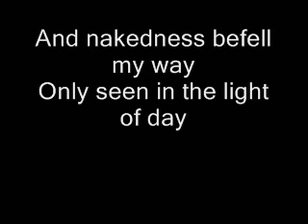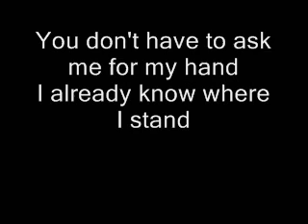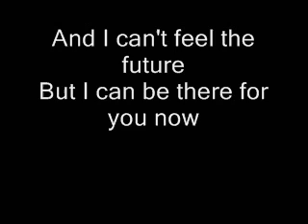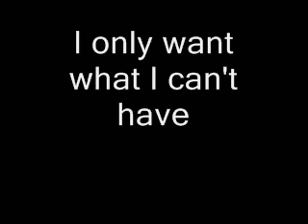Lyrics to 'Craving (I Only Want What I Can't Have)' by t.A.T.u.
By request :)

Here's a video with the lyrics to Craving. :D